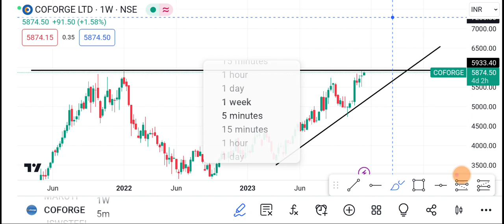12 December Coforge Share | Coforge Share latest news | Coforge Share news today